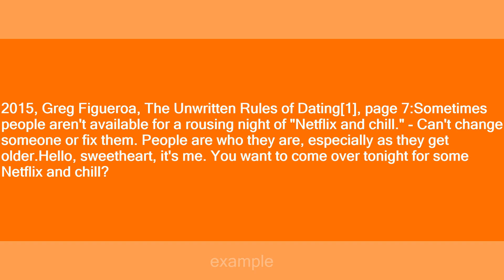Netflix and chill